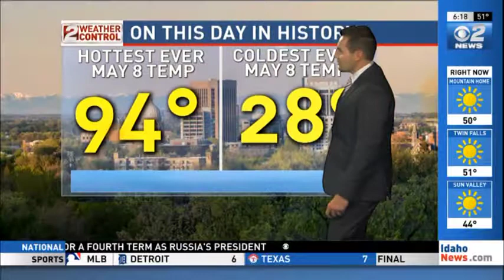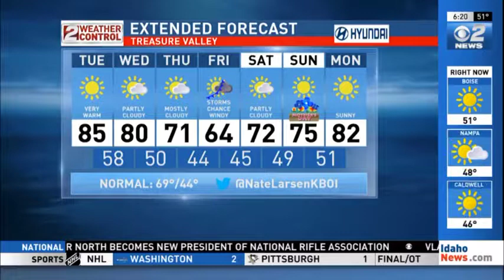Idaho AM Weather May 08